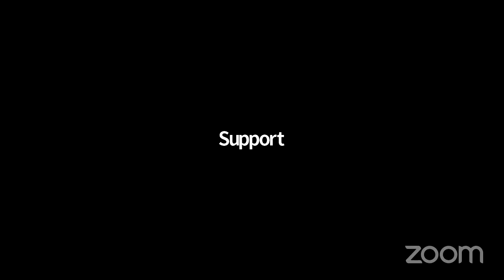March ALERTS Keep Kratom Safe